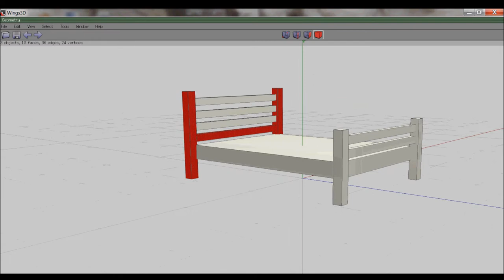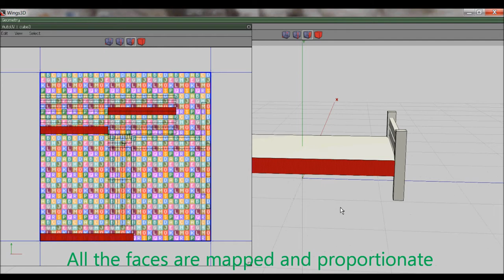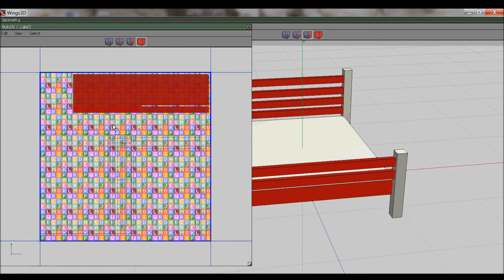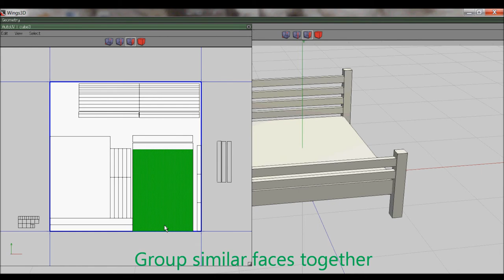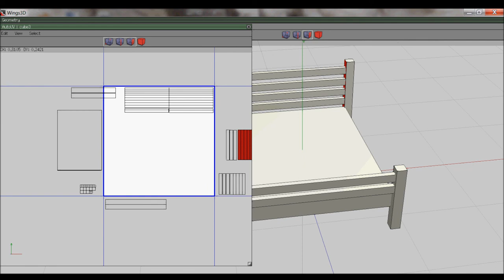Quick UV Mapping a Simple Bed Wings 3D Part 1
Video guide to show a quick and easy way to map an object in Wings 3D